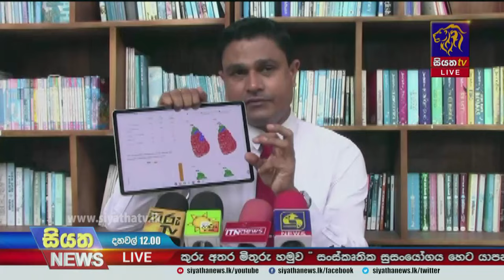ලිංගික ශ්‍රමිකයන් 35000 යි පිරිමි සමලිංගිකයන් 80000 යි ලිංගාශ්‍රිත රෝගීන් 11500 යි වෛද්‍යචමල් කියයි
ලිංගික ශ්‍රමිකයන් 35000 යි පිරිමි සමලිංගිකයන් 80000 යි ලිංගාශ්‍රිත රෝගීන් 11500 යි වෛද්‍යචමල් කියයි  | Siyatha News